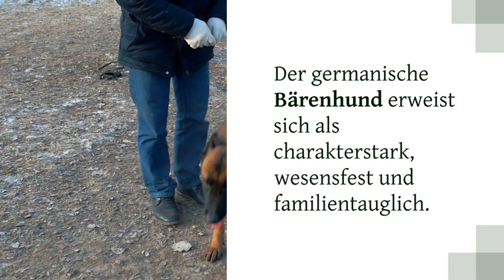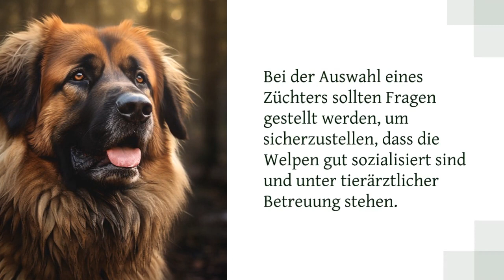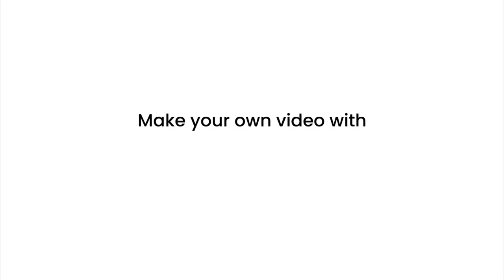Germanischer Bärenhund – Charakter, Größe, Erziehung, Lebenserwartung und Kaufberatung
Zum ausführlichen Ratgeber und weiteren Infos zu Germanischen Bärenhunden geht es hier auf unserer Webseite